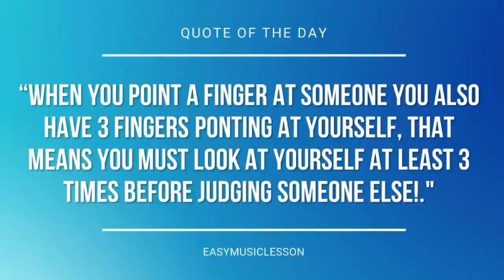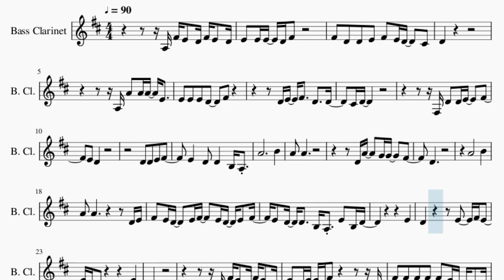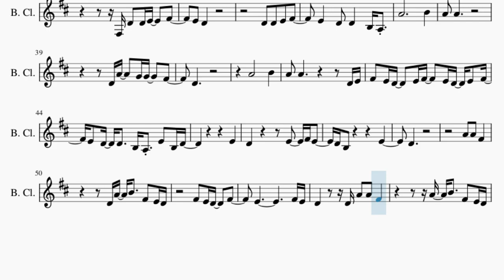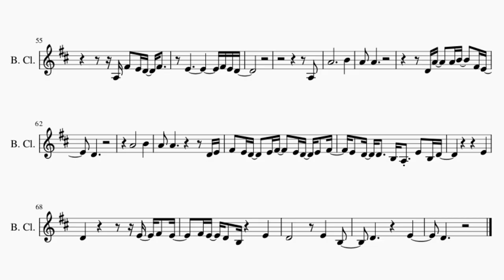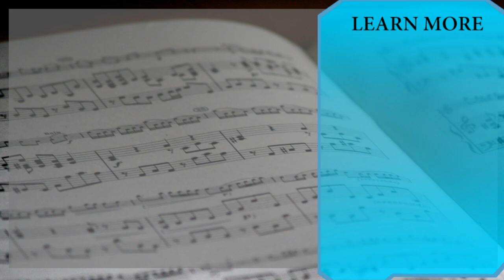Bass Clarinet Sheet Music: How to play Marry Me by Train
Comment and let us know how the videos have helped you. It keeps us going! :)Here is a sheet music/tab video on the song Marry Me by Train on the bass clarinet. A bass clarinet sheet music arrangement which is transposed to notes that are easily played by bass clarinet, for the song Marry Me by Train.

EasyMusicLesson teaches you to play the your favorite instrument, through well-arranged sheet music so that you too can learn how to play Marry Me by Train on the bass clarinet as fast as you can. A bass clarinet sheet music with backing tracks to help your play the song better.

Chords of Bass Clarinet arrangement:
C Maj   G Maj   A Min   C Maj   F Maj   C Maj   G Maj   A Min
C Maj   F Maj   C Maj   F Maj   C Maj   F Maj   C Maj   G Maj
A Min   C Maj   F Maj   C Maj   G Maj   A Min   C Maj   F Maj
C Maj   F Maj   C Maj   F Maj   C Maj   G Maj   A Min   C Maj
F Maj   C Maj   G Maj   A Min   C Maj   F Maj   C Maj   F Maj
C Maj   F Maj   C Maj   G Maj   A Min   C Maj   F Maj   C Maj
G Maj   A Min   C Maj   F Maj   C Maj   F Maj   C Maj   F Maj
A# Maj   F Maj   C Maj   G Maj   A# Maj   F Maj   C Maj   G Maj
A# Maj   F Maj   C Maj   G Maj   A Min   C Maj   F Maj   C Maj

Melody notes of Bass Clarinet:
A3 F#4 E4 D4 F#4 E4 D4
E4 E4 E4 D4 F#4
F#4 D4 D4 E4 F#4 E4 D4   C#4
D4
A3 A4 A4 A4 E4
D4 E4 F#4   D4   D4
C#4 D4
F#3 D4 D4 E4   F#4
E4 D4
D4 D4 E4 F#4
E4   D4 D4   B3 A3
A4           B4
A4 A4
D4 A4   G4 G4   F#4
D4
A4       B4
F#4 E4 D4   E4 F#4   E4 D4 E4 F#4
E4 D4 D4   B3 A3 E4 B3 D4
E4
D4
E4 D4 E4 D4 F#4       D4
F#4 F#4 F#4 F#4 F#4 E4 D4 C#4 D4
A4 A4   A4 E4 E4
E4   E4 D4 E4   F#4   E4 D4
E4 D4
A4           B4
A4 A4
D4
A4       B4
E4
D4
A4 A4 F#4
D4 A4 B4   F#4 E4 D4
D4     D4 A4 A4 F#4
A4 B4   F#4 E4 D4
A3 F#4 E4 D4 F#4
E4           F#4 E4 D4
A3
A4           B4
A4 A4
D4 A4   A4 B4   F#4 E4
D4
A4       B4
E4
D4         E4 F#4 E4
F#4 E4 D4 B3   E4
D4       E4   B3
D4       E4
D4